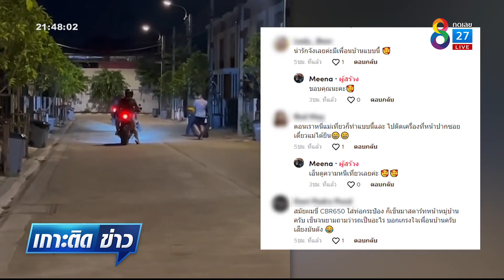ชื่นชม กลุ่มบิกไบก์ เกรงใจเพื่อนบ้าน | เกาะติดข่าว8 | 29 ส.ค. 2565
ชาวเน็ตแห่เข้าไปชื่นชม กลุ่มไบก์เกอร์เกรงใจเพื่อนบ้านที่มีลูกเล็ก